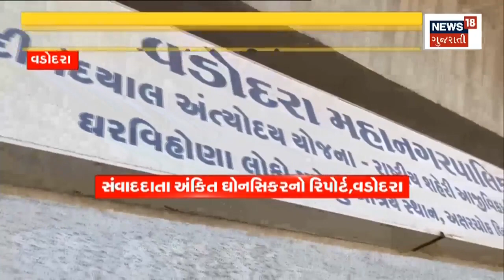Surat News | સુરતમાં રખડતા શ્વાનનો શ્વાન | Stray Dog | Dog Bite | Gujarat News | News18 Gujarat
Locals are troubled by the terror of stray dogs in Surat

સુરતમાં રખડતા શ્વાનના આતંકથી સ્થાનિકો પરેશાન.n18oc_south-gujarat